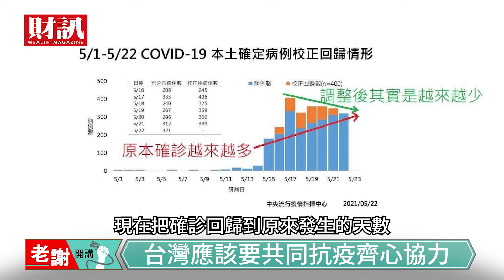中國認知戰內外夾殺 台灣最大的敵人不只是病毒...｜老謝開講【精彩片段】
中國趁機對台灣施壓，面對疫情擴散的危機，我們該如何應對？